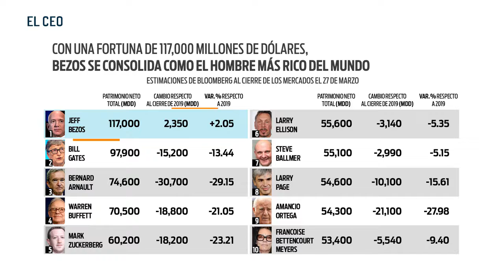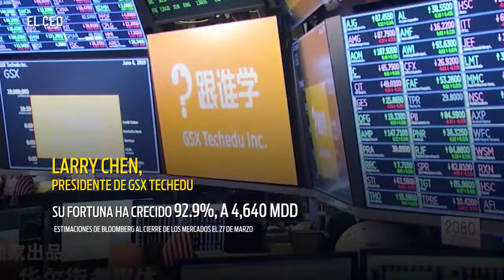Sólo uno de los 10 más ricos del mundo aumenta su fortuna durante la pandemia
La incertidumbre provocada por la pandemia de COVID-19 y sus efectos en la economía mundial dejaron huella en las fortunas de los millonarios
En la lista de los 10 más ricos del mundo, sólo uno registra un alza en su patrimonio en lo que va de 2020